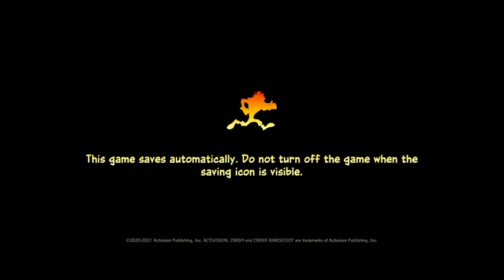Crash Bandicoot 4: It's About Time Livestream 6 (with AyeAshaRae) (May 16th, 2021)